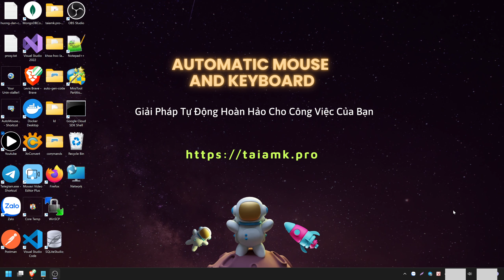Hướng Dẫn Cài Đặt - taiamk.pro-super-engine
taiamk.pro xin giới thiệu tới các bạn siêu ứng dụng hỗ trợ tạo code Automatic Mouse and Keyboard tự động.
Với siêu ứng dụng này bạn không cần phải là chuyên gia công nghệ, hay có kỹ năng code siêu đăng.
Thứ bạn cần có chỉ là kiến thức AMK cơ bản. Việc còn lại hãy để siêu ứng dụng taiamk.pro no code lo.